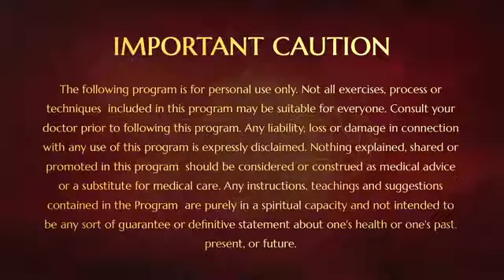Q & A on Suffering, Illusion, Bliss, Consciousness and Memory, Nithyanandam,17 DEC 2007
In this video, Bhagavan  Sri Nithyananda Paramashivam answers the question of devotees related to  suffering, meditation, illusion, bliss,pooja,  unclutching with the thought process